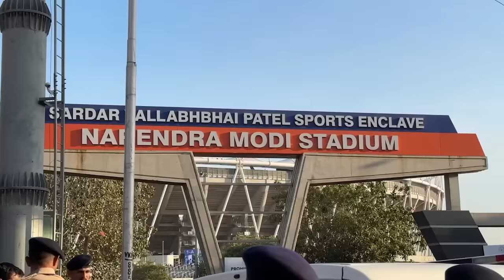Ind v NZ 3rd T20 Match Ahmedabad, Motera